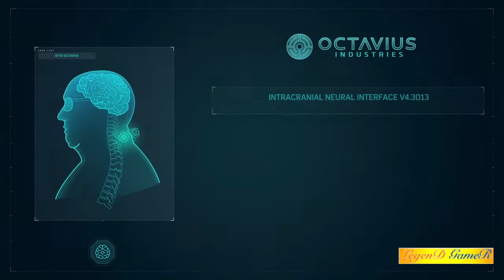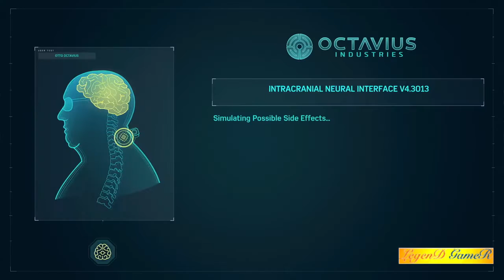Spider-Man Remastered GAMEPLAY 🕷 🎮 PS GAMES 🎮 PART -11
SPIDER-MAN VS SINISTER SIX

PS GAMES 🎮

SPIDER-MAN GAMEPLAY   🕷   🎮